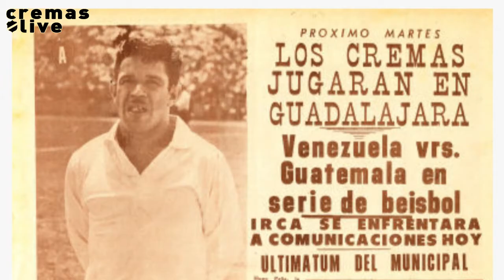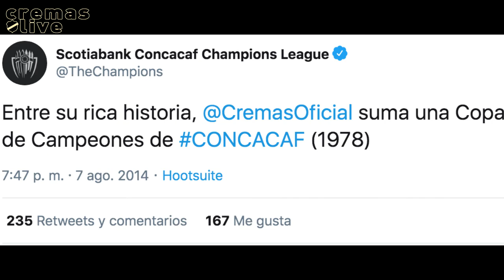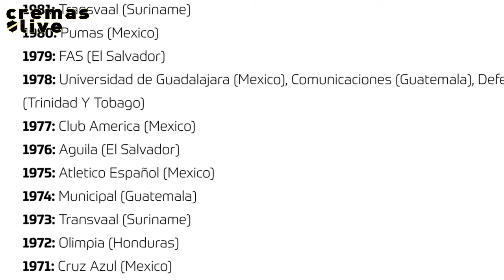005 | Las finales de Concacaf y el título del 78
005 | Las finales de Concacaf y el título del 78